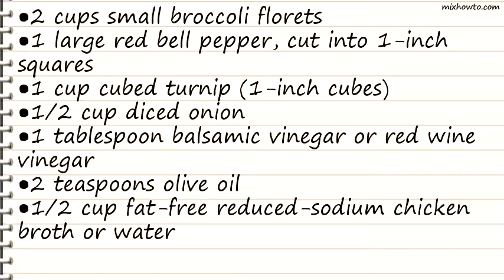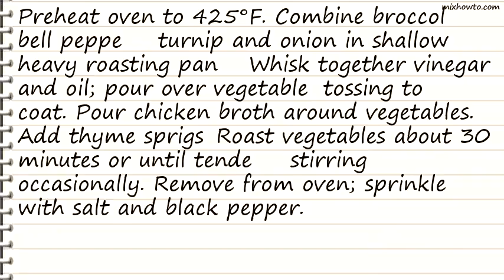Recipe Roasted Fall Vegetables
INGREDIENTS:
●2 cups small broccoli florets
●1 large red bell pepper, cut into 1-inch squares
●1 cup cubed turnip (1-inch cubes)
●1/2 cup diced onion
●1 tablespoon balsamic vinegar or red wine vinegar
●2 teaspoons olive oil
●1/2 cup fat-free reduced-sodium chicken broth or water
●4 sprigs fresh thyme or 1/4 teaspoon dried thyme leaves